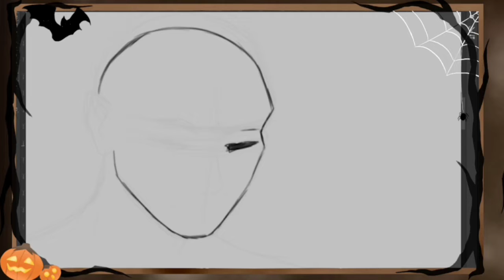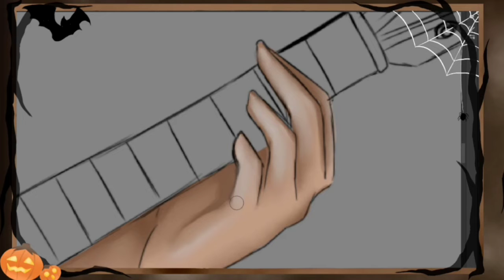You want some music? - Speedpaint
--( Music)--

EMDI x ARDO - Pink Soldiers (Magic Free Release)
Extreme Energy - Electric Guitar Music - Free Copyright